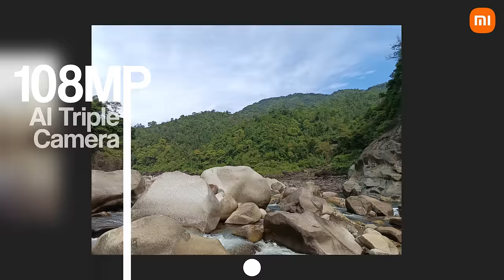Redmi Note 13 5G - 108MP AI Triple Camera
Unlock the magic beyond the click!
The 108MP AI Triple Camera on the RedmiNote13 5G is about to reveal a world of details in every shot.

Save the date—the SuperNote unveils on the 4th of January '24!